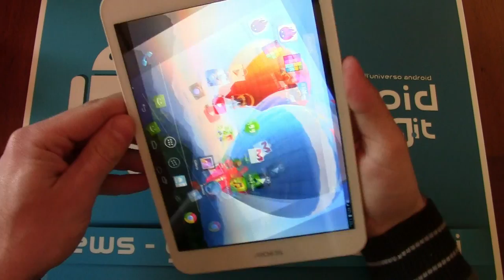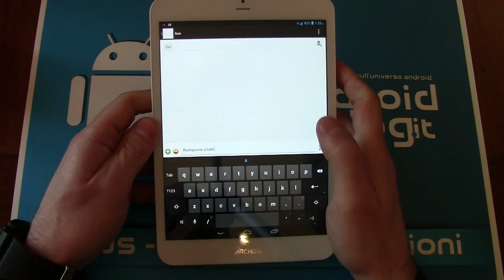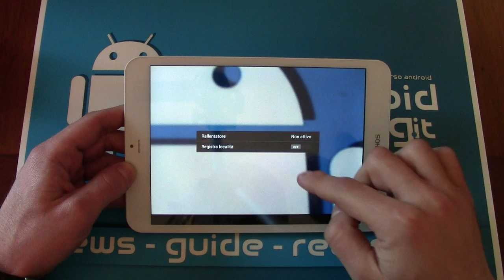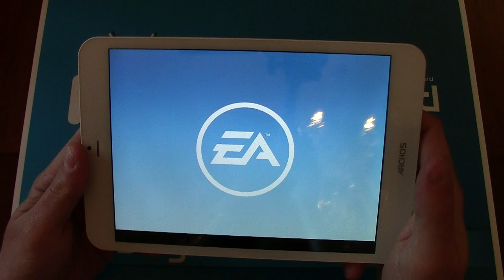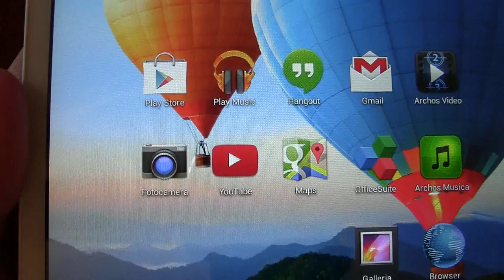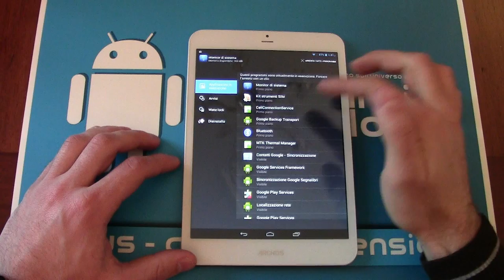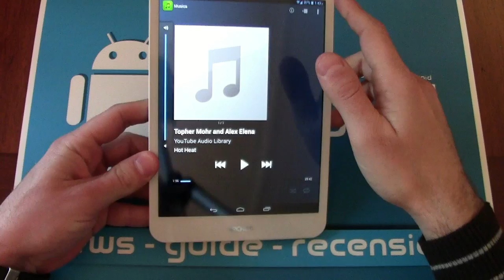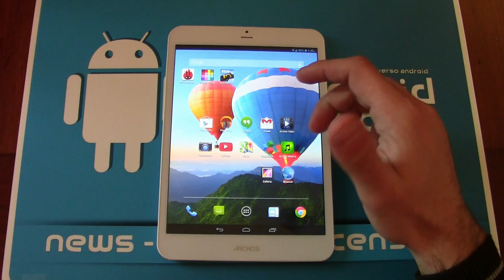Recensione Archos 79 Xenon by Androidblog.it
Abbiamo testato l' Archos 79 Xenon. Tablet 8 pollici della casa italiana, con display 4:3 e connettività 3g telefonica completa.